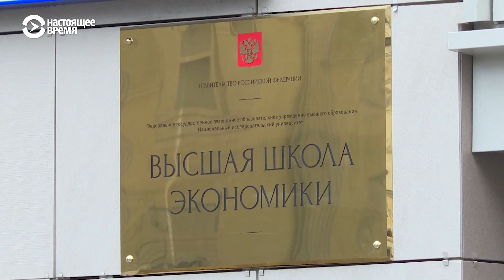Они шли, гуляли по Москве. Спецрепортаж Тимура Олевского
В своем специальном репортаже Тимур Олевский рассказывает истории студентов, которые мыслят идеалами из книг о Гарри Поттере и жалеют своего проректора, согласившуюся быть кандидатом от власти, против которой они выходили на улицы Москвы под полицейские дубинки